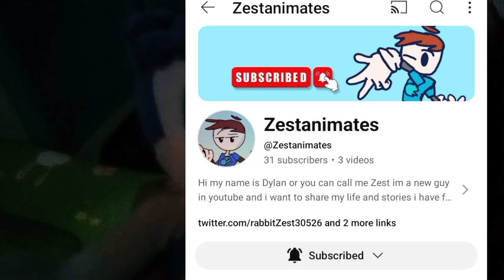good bye.... :(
Hi guys today is the day this acc will get abandoned because i have a new acc